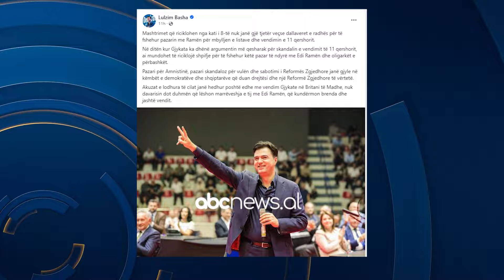Deklaratat e King Smith në Real Story / Përplasin sërish Berishën me Bashën | ABC News Albania